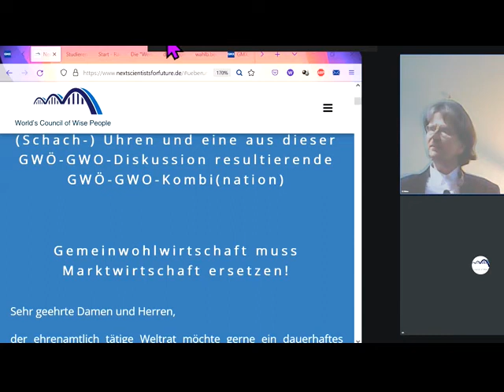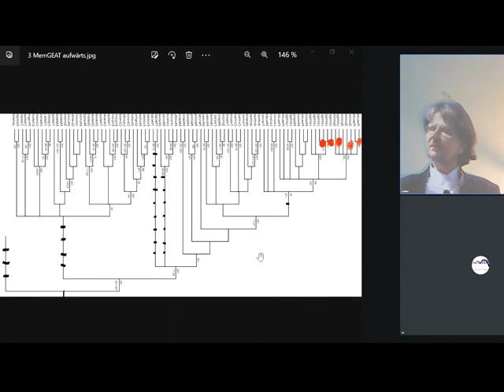Vor Tyrannosaurus rennen alle schreiend weg, warum sind sie bei der Marktwirtschaft wieHYPNOTISIERT?